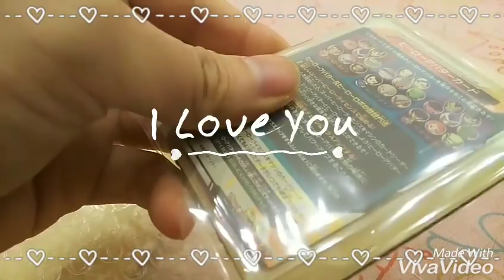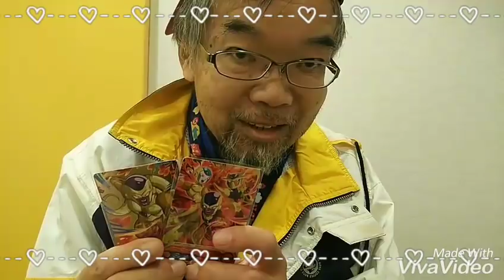【SDBH】ずっと探し続けてきたカードをやっと見つけました！スーパードラゴンボールヒーローズ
嬉しい😄